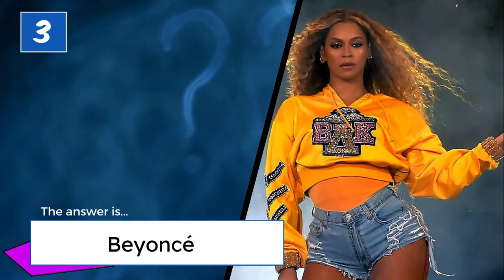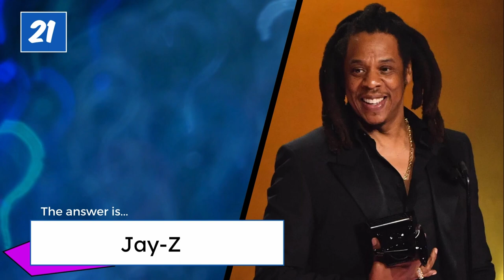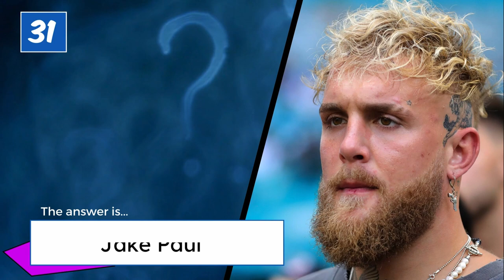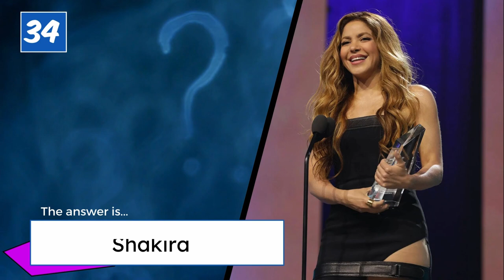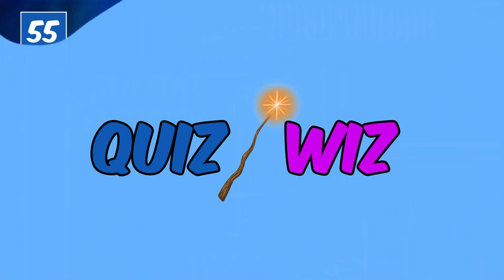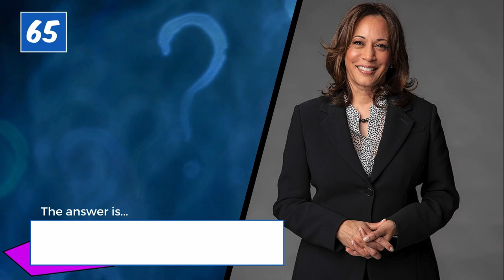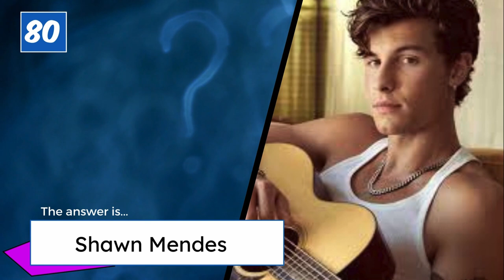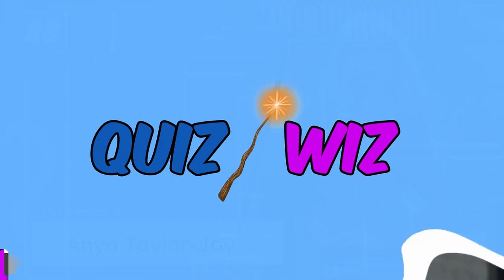Guess the 100 Celebrities in 3 Seconds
Can you instantly recognize some of the world's most famous people? Let's find out and have a lot of fun with the Guess the 100 Celebrities in 3 seconds quiz!

For this celebrity quiz, we've compiled a list of 100 of the world's most renowned celebrities. You'll see a celebrity and have 3 seconds to determine who it is! How many celebrities can you name out of the 100 on this quiz?

We hope you enjoy playing the Guess the Celebrity quiz!